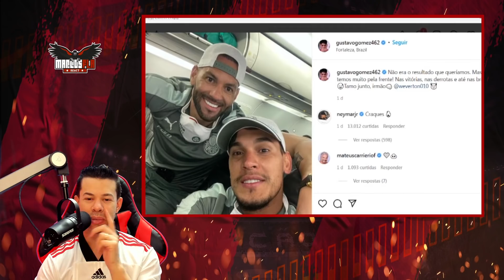VELLOSO "O FLAMENGO É FAVORITO!" EDMUNDO FALOU O QUE MAIS TEME NO MENGÃO!